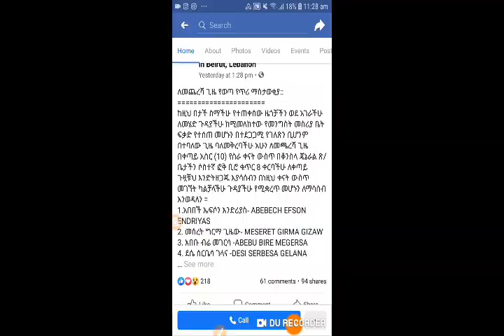የወገን ደስታ ደስ ይላል|| በቤሩት ለርጅም አመታት ሃገራቼው መግባት ባለመቻላቼው ሲሰቃዮ ሲያነቡ የነበሩ ዜጎቻችን በቆንስላው ወደ ሃገራቼው እየገቡ ይገኛሉ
መጀመሪያ እንኳን ወደ ቻናሌ በሰላም መጣችሁ አዲስ ከሆኑ ሰብስክራይብ በማድርግ የቻናሌ ቤተሰብ ይሁኑ ላይ&ሸር በማድርግ ድጋፍ ይስጡን አመሰግናለሁ

ከአርብ ሃገር ወደ ኢትዮጽያ ተመላሾች መዳሜ አሰሪየ እስር ቤት ወርወርችኝ ካሜራ ድብቁን ሚስጥሬን አወጣው